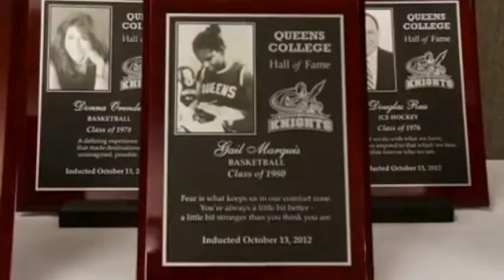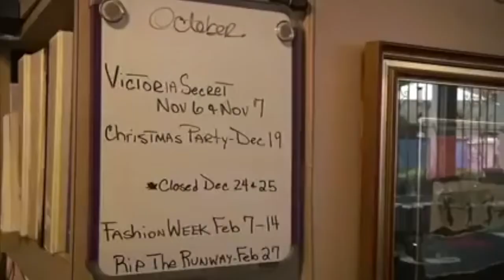BLTV: Gail Marquis and Audrey Smaltz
This is a short film about two women falling in love. Click on the link below and it will take you to their love story.